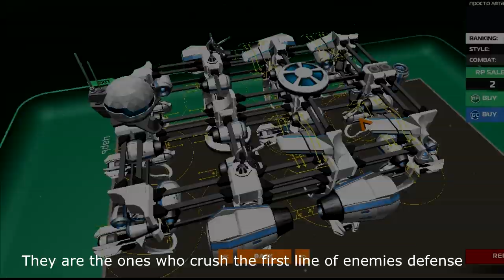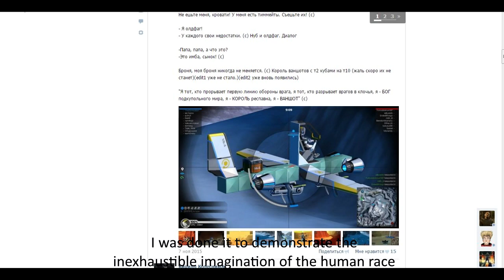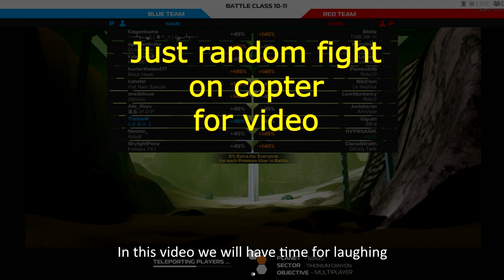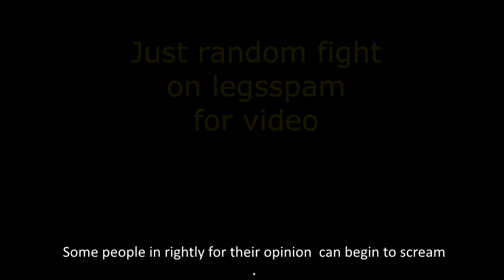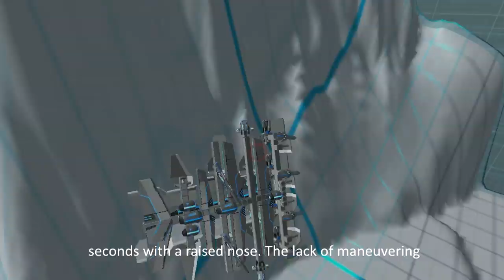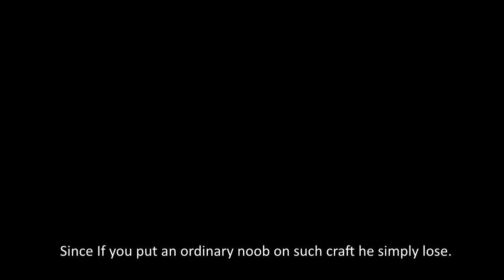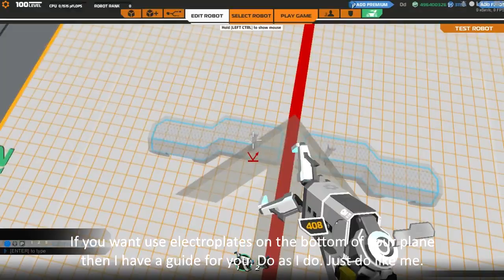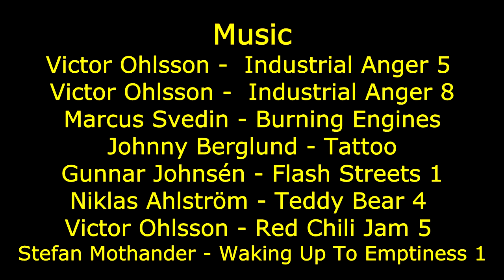RoboCraft - Вечерний Ваншот №1 \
RUS discription:

Они те, кто прорывает первую линию обороны врага, Они те, кто разрывает врагов в клочья, ОНИ - БОГИ подкупольного мира, ОНИ - КОРОЛИ респавна, ОНИ – ВАНШОТЫ.  Ну или просто дерьмокрафты, о которых у нас сейчас пойдет речь.

Всем категорическое здорова. С вами ТристамК, и на ваших экранах ПЕРВЫЙ видео выпуск рубрики по игре РобоКрафт, под названием ВЕЧЕРНИЙ ВАНШОТ. Вы просили – я вернулся. За подробностями - смотрите видео.  Воспринимайте всю полученную из этого видео информацию, как своеобарзный антигайд, по тому как лучше не строить в этой игре, если вы хотите, что бы ваши конструкции были хоть сколь нибудь, конкурентоспособны.

Сам по себе, выпуск шел довольно долго, к своему готовому варианту. Довольно много проблем доставила одна только мозаика в начала видео, для котой мне пришлось перебрать все свои 3.5к скринов, найти программу, настроить ее раза с 9го, на нужный результат. Потом долго и упорно искать программу, которая сможет обработать получившийся исходник на 600 метров в BMP формате, что бы потом, сделал 3 отдельные анимации в Sony Vegas-e , собрать все в одно интро. Саму мозаику, я прелагаю по ссылке ниже. Используйте ее как душе угодно. Ну и само видео, создание которого, я шаг за шагом выполнял в течении 6-8 дней, начиная с написания текста, его редактирования и заканчивая его финальным монтажом. Могу лишь надеяться, что это видео понравится хоть кому-нибудь.Критика приветствуется.

ENG discription:

They are the ones who crush the first line of enemies defense ,They are those who burst enemies to shreds
They are GODS of underdomic world, They are KINGS of respawnThey are Oneshots.
Or just shitbots which we have will be discussed right now.
If you want see wrong ways on bot's creation - then keep watching.

Greeting folks. TristamK here and on your screens the first video release of rubric about RoboCraft game called Evening_oneshot. You called - I'm back. Think of all received information from this video, as a kind of antigudei, on how to better not to build in this game, if you want, that your designs to be competitive in fight.

The release of video take a lot of time to  finish video. Only one mosaic in the intro cost me more then 2 days. Btw, you can find link for this big picture (that i compresed from 600mb to 250mb) in the end of discription. Plus writing text, voice and montage cost me few hours from 6-8 days so don't think that is so easy.
But i hope that you enjou this video :)

List of used music / список использованной музыки:

Victor Ohlsson -  Industrial Anger 5
Victor Ohlsson -  Industrial Anger 8
Marcus Svedin - Burning Engines
Johnny Berglund - Tattoo
Gunnar Johnsén - Flash Streets 1
Niklas Ahlström - Teddy Bear 4
Victor Ohlsson - Red Chili Jam 5
Stefan Mothander - Waking Up To Emptiness 1